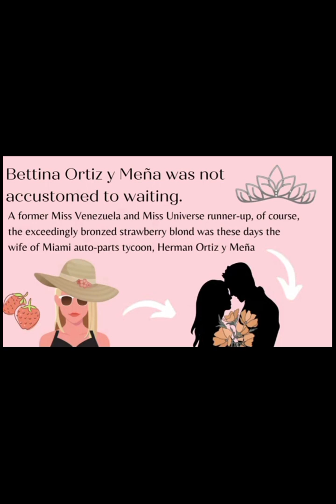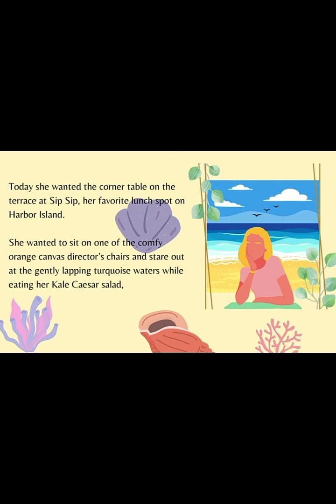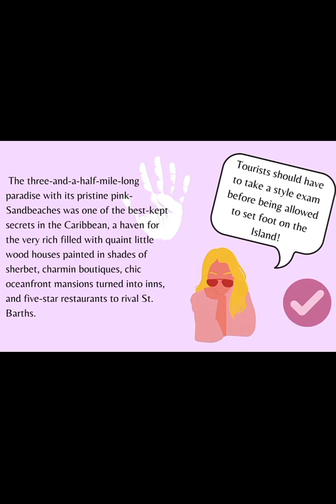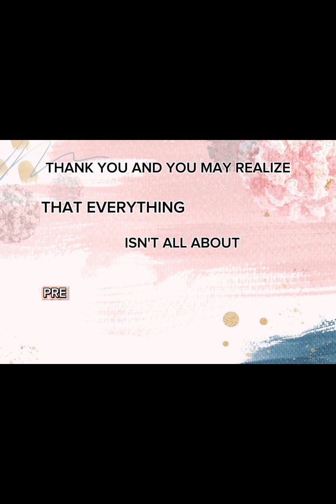A digital picture story of THE RICH PEOPLE PROBLEM BY KEVIN KWAN